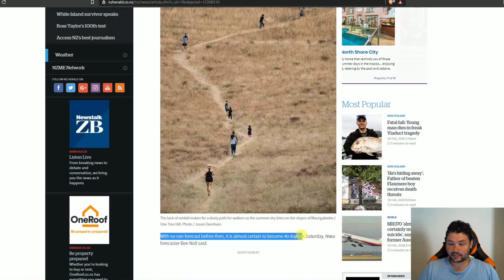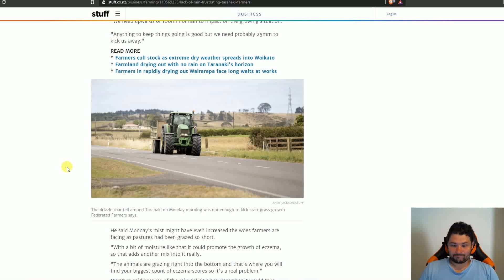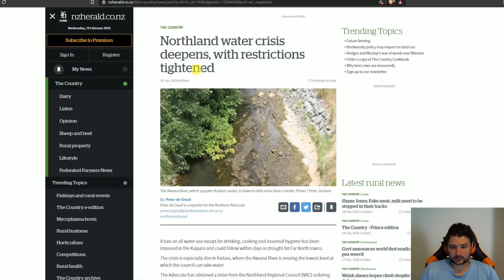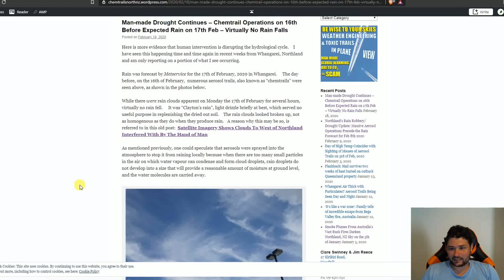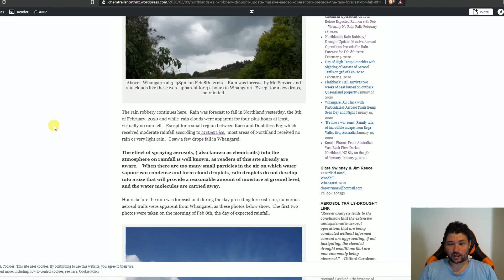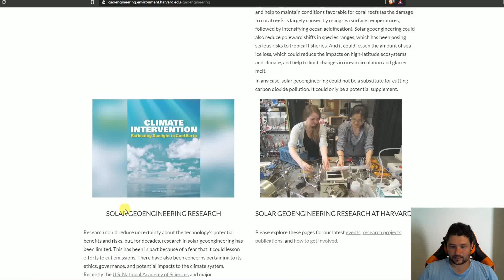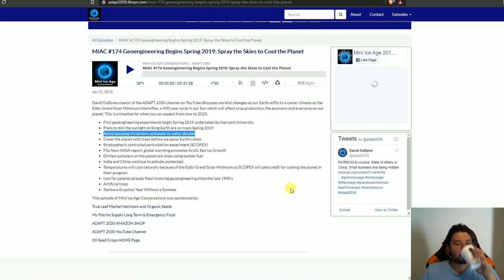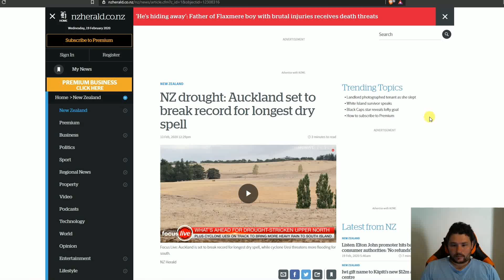Drought 2020 in New Zealand: Could Aerosol Spraying in the Sky be the result of it?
I cover about the drought in New Zealand and Aerosol spraying in the sky that maybe resulting in engineering the climate and could be effect farmer if the aerosol spraying has any influence on the weather. If man have the technology to control the weather it can to be can use to do good and evil. But for my point of view I don't think man should have the power to control because the technology can get into the wrong hand and to can be used as weapon to control weather by either creating a drought or a massive flood that is a recipe for disaster; the elite can use the weather modification technology to push their agenda. That why I'm talking about the Drought in New Zealand and the aerosol spraying in the sky might result of it.
If the elite using the weather to push their agenda by driving farmer of their land; there forth I don't consent to weather modification in our skies nor should you.